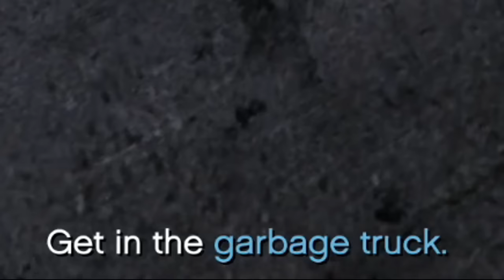Dobrý pokus chate! - GTA Chaos Mod #8